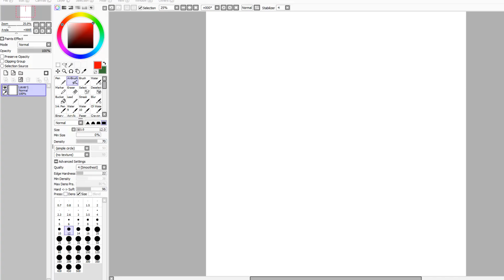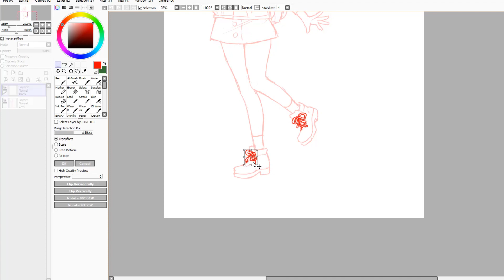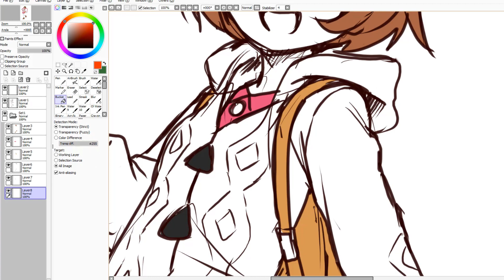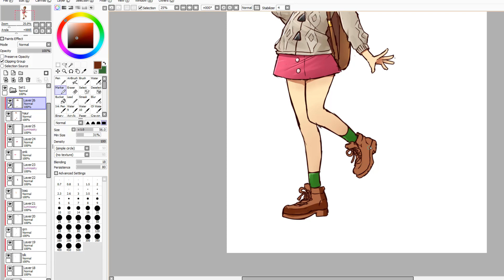Pokemon Sword and Shield Girl Drawing Process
Girl character from Pokemon Sword and Shield~
Sped up 13.5x